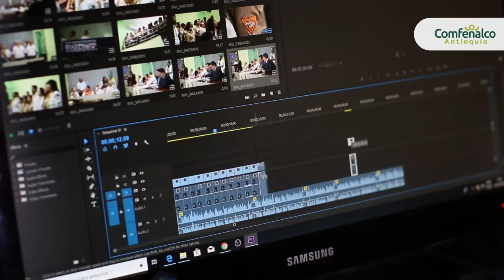Educarse transforma: la historia de Daniel López. Revista Comfenalco Antioquia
Daniel es un ejemplo de perseverancia, conoce su historia y todo lo que tenemos para ti